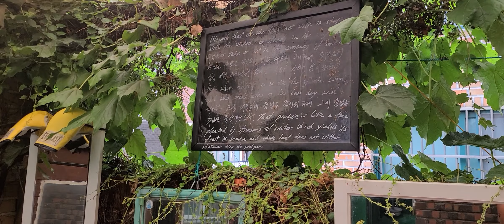담쟁이 넝쿨이 또아리를 틀고 뻣쳐 나가질 못해서 풀어 헤쳐주고 낙엽 다 긁어내고 물청소해주니 다른 집 같습니다